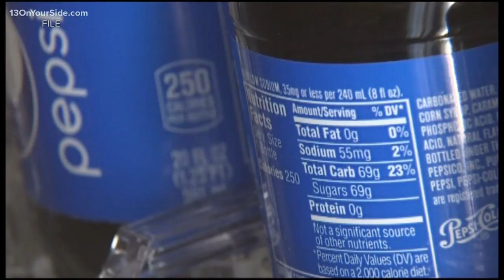GRBJ: Legislation would update Michigan’s bottle deposit law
A bipartisan group of lawmakers last month introduced legislation to update Michigan’s bottle bill with the goal of increasing recycling rates and cracking down on fraud and abuse.

H.B. 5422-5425 were introduced Jan. 28 in the House of Representatives by Rep. Brandt Iden, R-Oshtemo; Rep. Tim Sneller, D-Burton; Rep. John Chirkun, D-Roseville; and Rep. Jim Lilly, R-Macatawa.